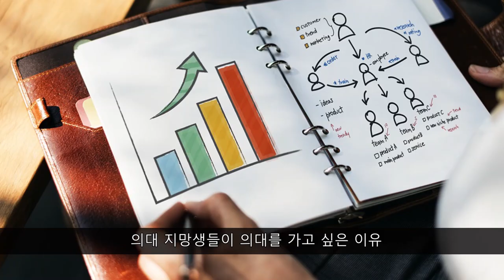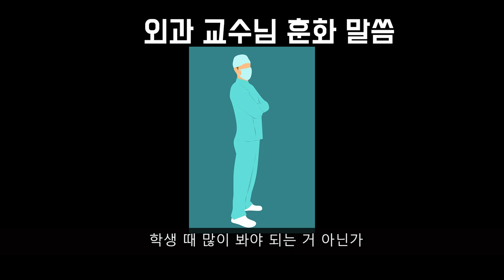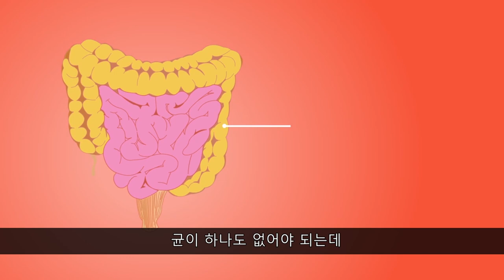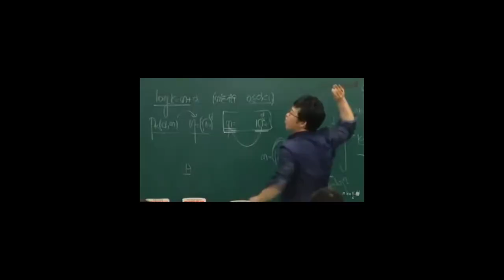일반외과 바로 포기한 이유 일반외과란 무엇인가? | 금닥터 의학 이야기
매번 감사합니다.